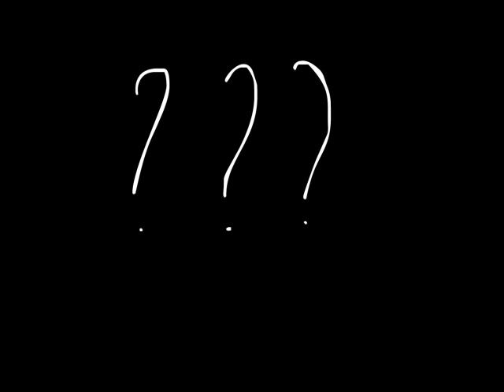Майнкрафт Для Нубов, часть 4 "Фермерство" [Официальный перевод]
Не с той ноги.